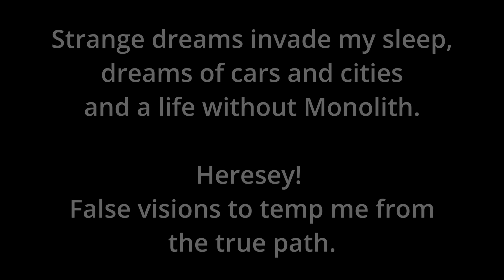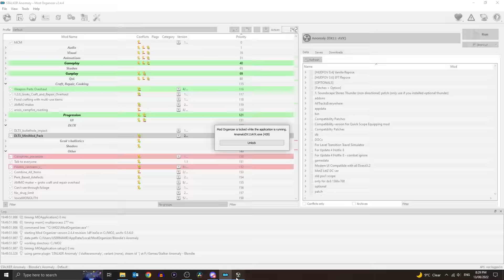Stalker Anomaly: Loner to Legend - Season 2, Ep3, Day 1-2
Nothing is handed to the Monolith, it is taken. Take it we will. Better armour, better weapons, better backpack. And, most importantly, toolkits.

There is much work to be done, many infidels to purge. The path will be turbulent.

Yet still I have these dreams...

Posse up. Stalkers get it done.

I provide this mod as-is, directly copied from the GAMMA modpack (because I couldn't find it standalone anywhere).